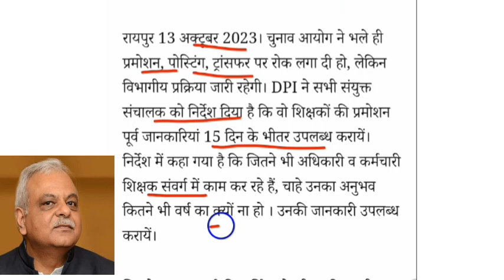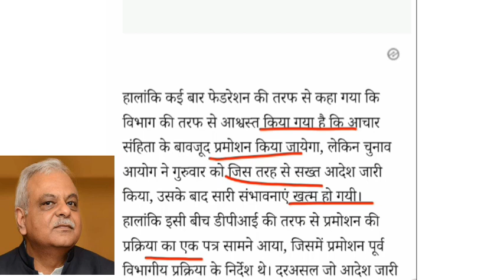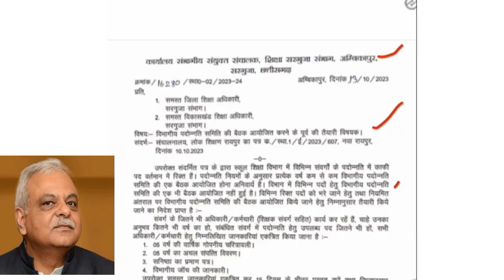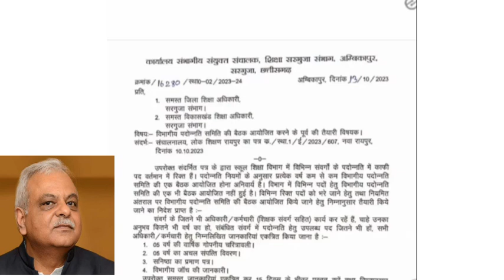सहायक शिक्षक वेतन विसंगति सह पदोन्नति अपडेट।।sahayak shikshak vetan visangati sah padinnati update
👇👇👇👇👇👇डाउनलोड करें।
asst teacher third list
sahayak shikshak tisri suchi kab
shikahak bharti kab tak
nai shikshak bharti kab tak